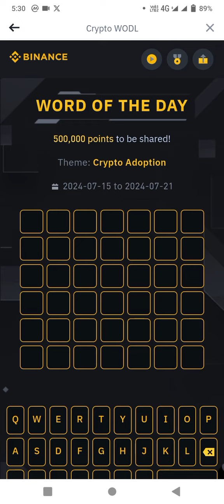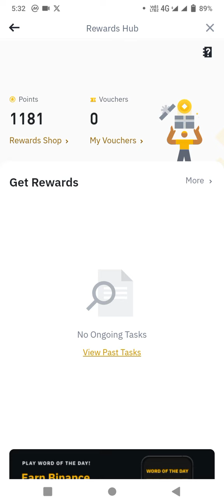Binance Crypto WODL Answer Today | Word Of The Day | Theme Crypto Adoption 18 July 2024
Binance Crypto WODL Answer Today || Theme Crypto Adoption || 7 letters words
15 - 21 July 2024

Whether you want to get the correct answer for Binance theme of the week (crypto Adoption) this video will be super helpful for you! I'll share the Binance wodl answer with you.